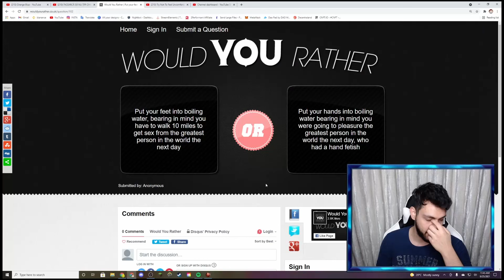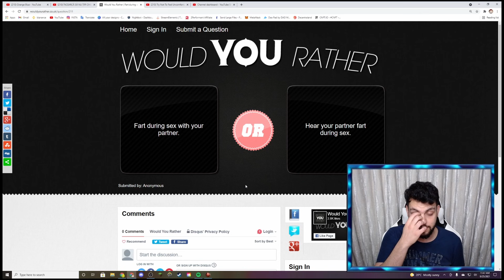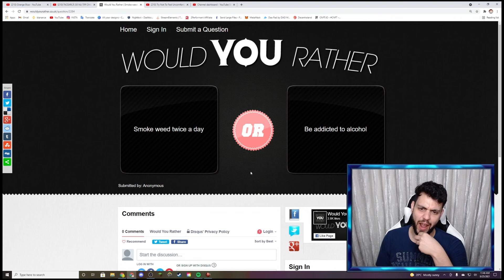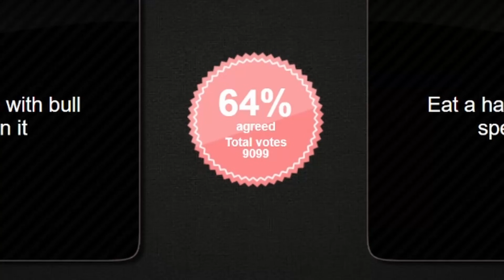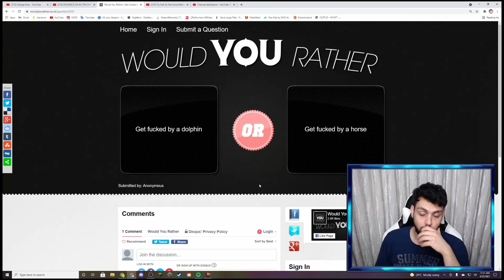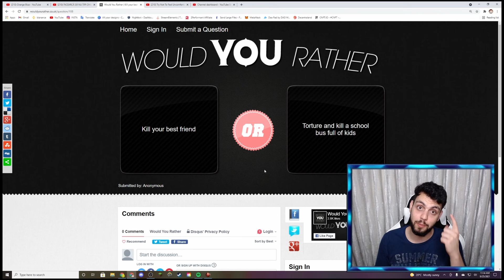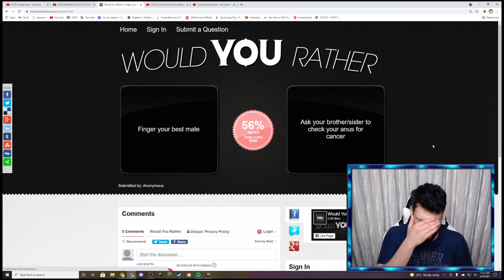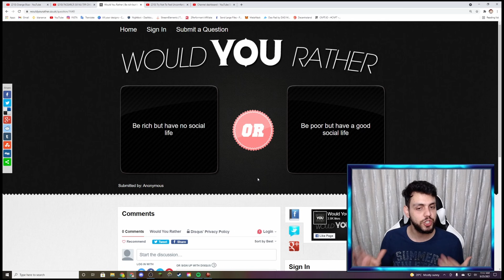CELE MAI GRELE INTREBARI DIN LUME‼️ (WOULD YOU RATHER CHALLENGE)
🔴S U B S C R I B E🔴CELE MAI GRELE INTREBARI DIN LUME‼️ (WOULD YOU RATHER CHALLENGE)

LINK CATRE DISCORD UNDE ESTE OCULTA DE BRODARASI!

🔥FACEM SI NOI 4000 DE LIKE-URI BAI?🔥

⭐SALVE TUTUROR SI O ZI CAT MAI FRUMOASA!!!